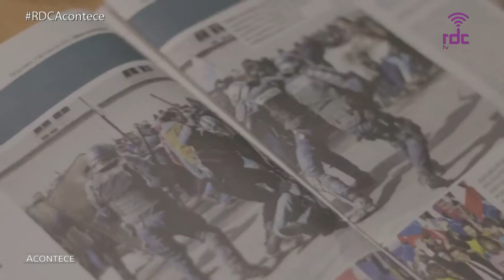RDC Tv - Programa Acontece 04/10/18 (Completo)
Programa Acontece 04/10/18